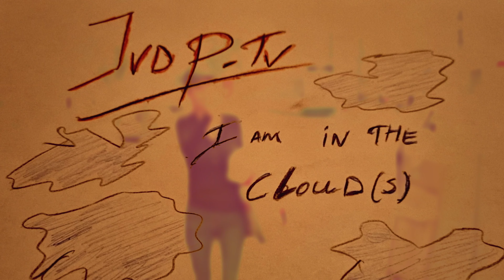MAVO Edge 8K | Kinefinity | 215 fps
Here you can see the MAVO Edge cropped to s16 to archieve a native 215 fps slowmotion (conformed to 24fps) , without lineskipping or any other tricks, just pixel to pixel awesomeness. lens was the nikkor 24mm f2.8